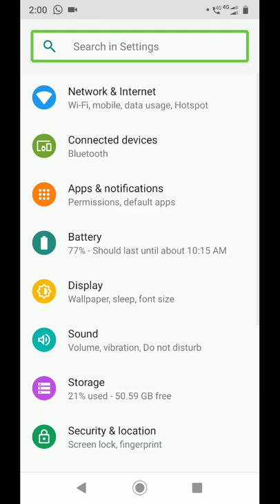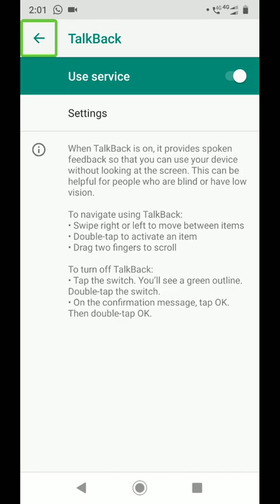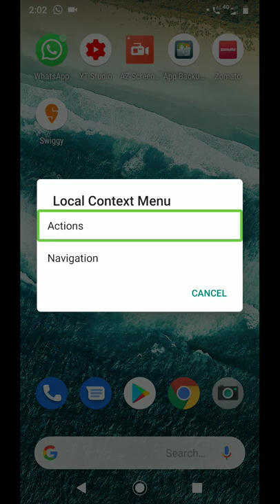How to open local contacts menu using fingerprint sensor 8.0 and above Android mobiles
Hello folk I will show in this tutorial open local contacts menu using fingerprint sensor 8.0 and above all Android mobiles please share this type of technology tutorials your friends and family also your groups